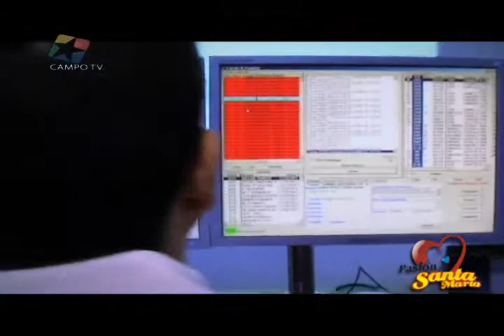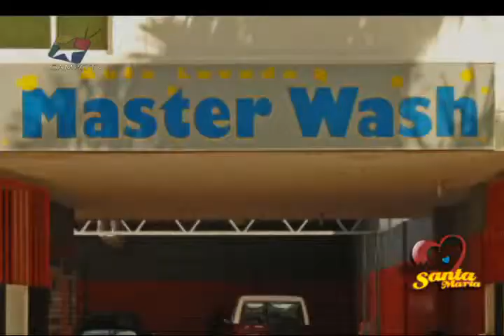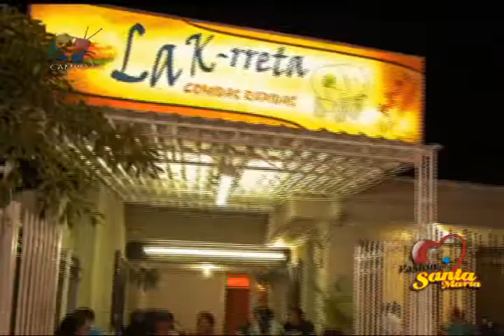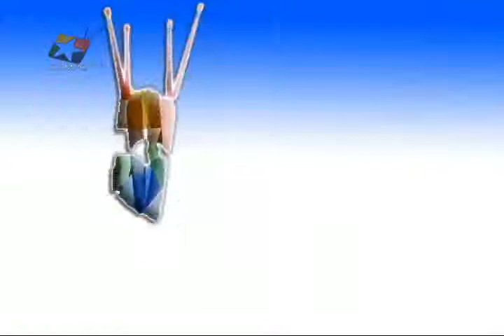Jorge Ivan Sanchez, abogado de un sector de los transportadores en Pasión Por Santa Marta Televisión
Programa de Televisión Pasión Por Santa Marta, invitado: Jorge Ivan Sanchez, abogado de un sector de los transportadores.      Dirige y Presenta Adela Luna Lobato, canal local de Claro, Lunes a Viernes, 7:30 pm. Abril 8 de 2014 Visitanos Suscribete a nuestros 2 canales de Youtube: PasionPorSantaMarta 1 (Programa de Televisión) y PasiónPorSantaMarta 2 (Noticias), Recibe noticias en tu BlakcBerry Pin:7B9C07DF Siguenos en Facebook y Twitter: @PasionPorStaMta